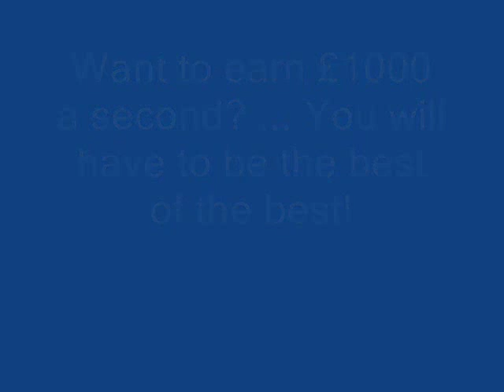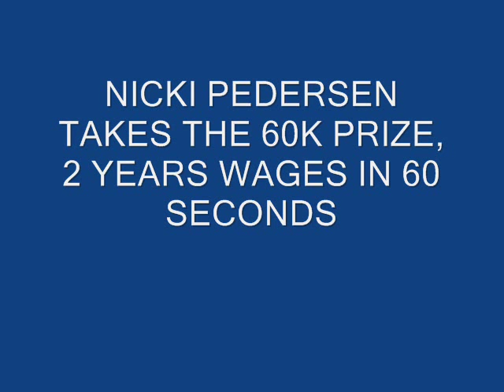POOLE SPEEDWAY DIAMOND JUBILEE 60 THOUSAND POUND GRAND FINAL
Poole Speedway 60th year party put on the biggest cash price in Speedway History, after getting to the final its  Winner takes all Sixty Thousand Pounds for one race